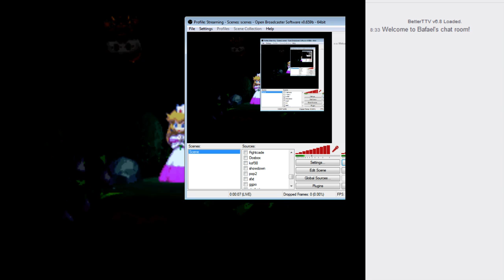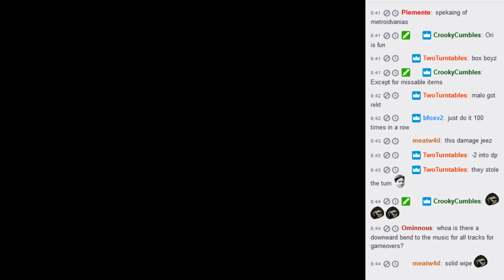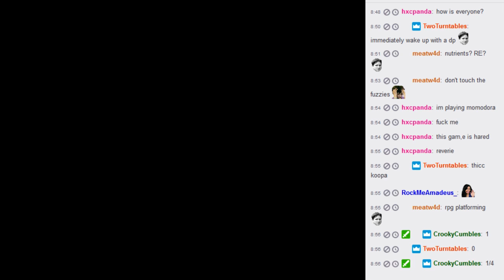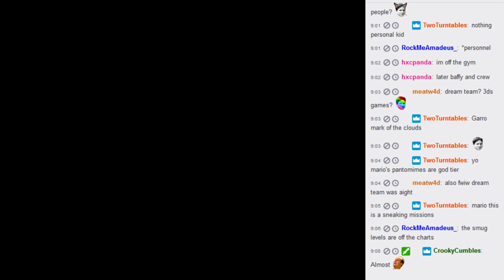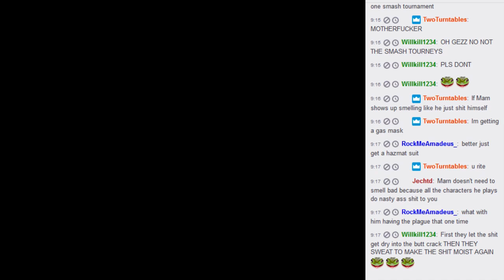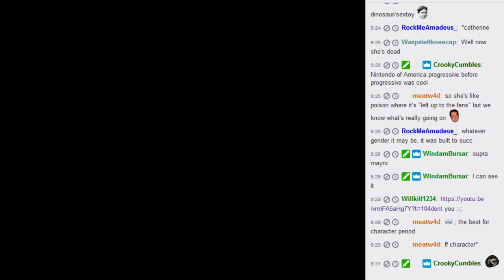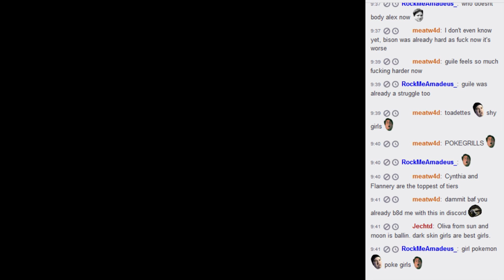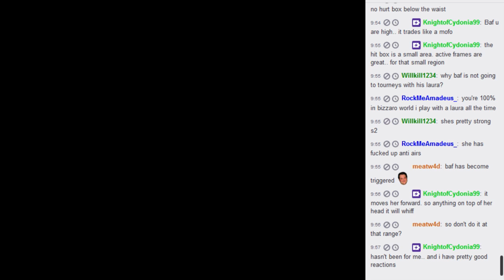Part 6 - Let's play Super Mario RPG (SNES)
Yes, Laura's hard elbow conclusively ended up antiairing Akuma's jump fierce, fireball, divekick, and demon flip, regardless of which one he did.